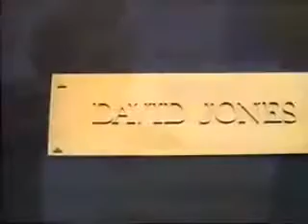Australian Ad David Jones - 1989